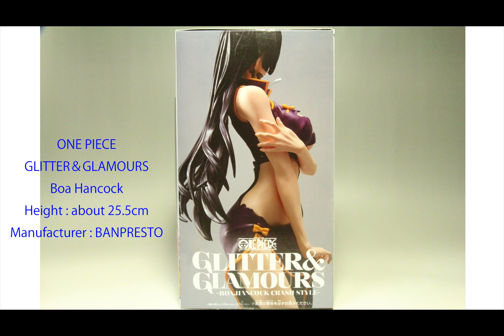ONE PIECE GLITTER＆GLAMOURS Boa Hancock